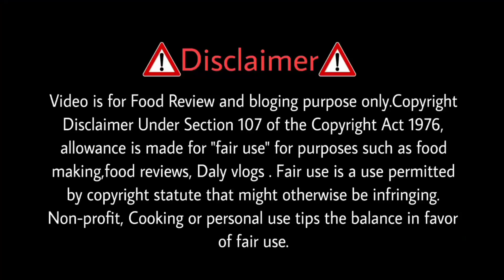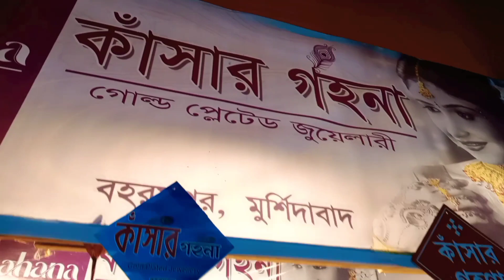কোচবিহার রাসমেলার বিশেষ আকর্ষণ||Coochbehar RashMela 2023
Explore the vibrant festivities of Coochbehar RashMela 2023 in this captivating vlog! Immerse yourself in the cultural richness of the event, as @jajabarbapi takes you on a visual journey. From traditional rituals to colorful celebrations, experience the essence of this unique festival. Don't miss out on the joyous moments captured in vlog24. 🎉

Related Keyword ✨
কোচবিহার রাসমেলা 2023
কোচবিহার রাসমেলা
রাসমেলা কোচবিহার
কোচবিহার রাসমেলার বিশেষ আকর্ষণ
কোচবিহার রাসমেলার বিশেষ আকর্ষণ অজন্তা
কোচবিহার রাসমেলার বিশেষ কিছু আকর্ষণ
কোচবিহার রাসমেলা 2022
রাশমেলা কোচবিহার
coochbehar rashmela
কোচবিহার রাস মেলা 2023
2023 কোচবিহার রাসমেলা
কোচবিহার রাস মেলা
কোচবিহার রাসমেলার ইতিহাস
কোচবিহার রাসমেলা ২০২৩
রাসমেলা
coochbehar rashmela 2023
কোচবিহারের রাসমেলা